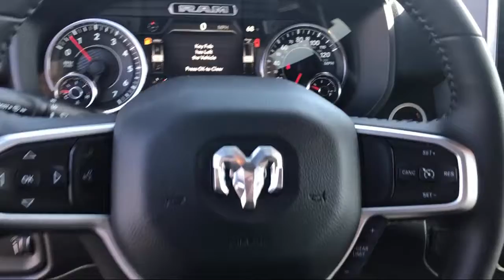2021 Ram 1500 Big Horn Elk Grove Sacramento Roseville Folsom Rocklin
2021 Ram 1500 Big Horn Stock Number: 62079D Vin:1C6RREFT6MN502264.

8575 Laguna Grove Dr.